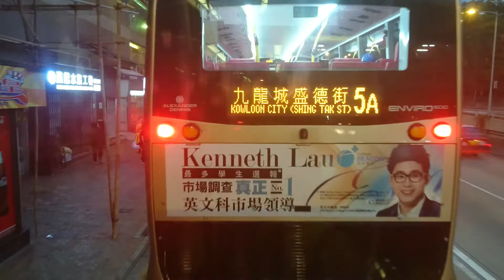(將廠豬的日常)KG4055(3ASV245)(K)@98D 衛理道→茵怡花園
錄影日期:13/11
以豬嚟講,其實呢部算係數一數二中的將廠靚豬,佢的水箱聲係凍天仍然很強,當然KJ5777都唔錯啦(其實仲有幾部. ),可惜拍攝當日未能發揮佢最強的實力
本片使用手機拍攝,片中可能有移位,請見諒